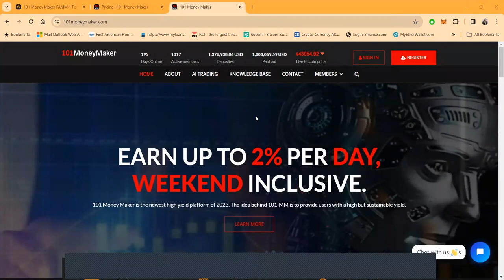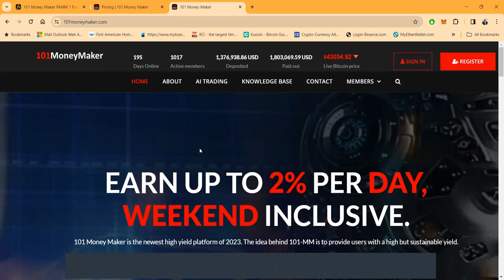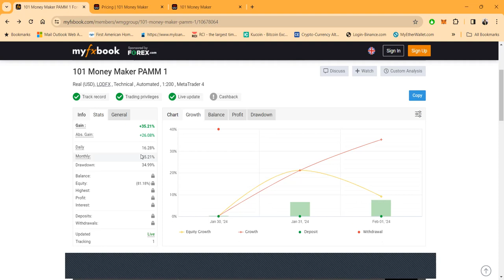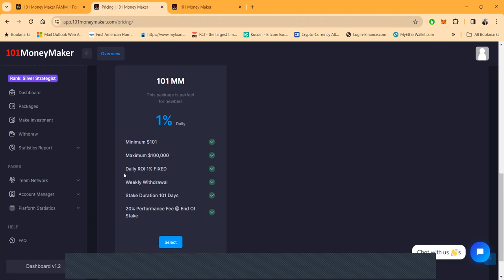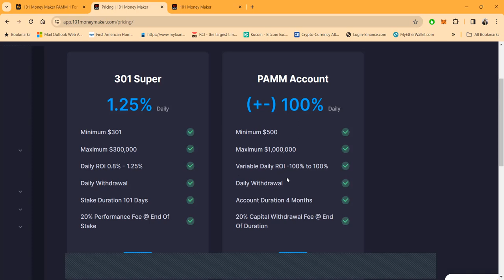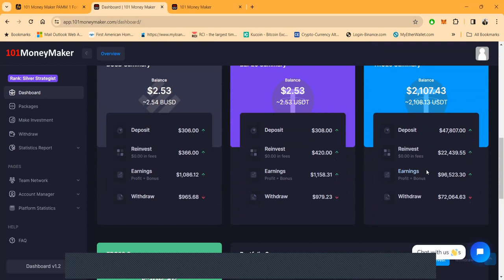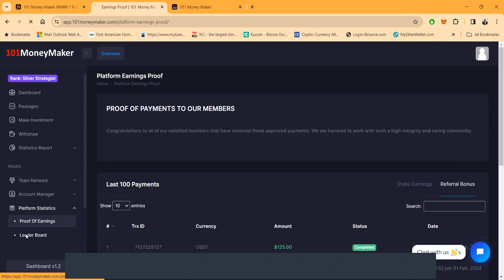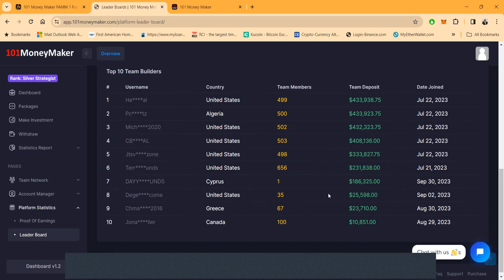Meet The CMO Bobby Burns of 101 Money Maker MyFX Book Link Is In Description #101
Are you tired of traditional investment options that lack transparency and flexibility? Look no further! Introducing the revolutionary PAMM (Percentage Allocation Money Management) account, designed to empower you like a boss trader! 💪

🔍 Transparency through MyFXBook:
With the integration of the MyFXBook platform, the PAMM account ensures complete transparency. You'll have access to real-time trade information, allowing you to monitor your performance and make informed decisions.
No more hidden surprises - just accurate and up-to-date data to guide your investment journey!

💸 Flexibility with No Capital Lock-Up Penalties:
Say goodbye to capital lock-up periods and penalties for early withdrawal! The PAMM account offers you the freedom to withdraw profits at any time without incurring any penalties.

Adapt your investment strategies according to your changing financial needs or market conditions.
It's your money, and you have full control over it!

💰 Performance-Based Profit Sharing and Weekly Updates:
Get ready for a profit sharing model that rewards your investment success! The PAMM account ensures that you receive returns proportional to your performance.
Plus, with weekly profit and loss updates posted directly to your account, you'll always stay in the loop. Assess your strategies, make adjustments, and actively manage your portfolio like a boss!

💼 5% Deposit Management and Conversion Fee:
To maintain the PAMM account's infrastructure, security measures, and continuous improvement, a small 5% deposit management and conversion fee is applied. It's a small price to pay for the incredible benefits and opportunities offered by the PAMM account.
Your success is our priority!

Join the PAMM account revolution and take control of your investment journey like a boss trader!
💼💰 Don't settle for less when you can have transparency, flexibility, and performance-based profit sharing.
Embrace innovation and unlock your financial potential with the PAMM account today!

PAMM LINK HERE